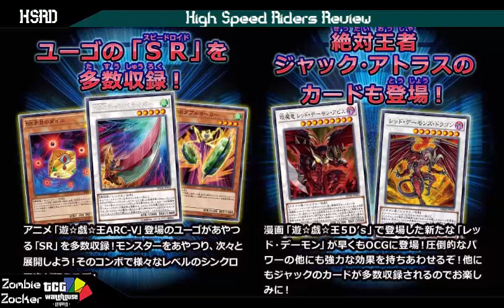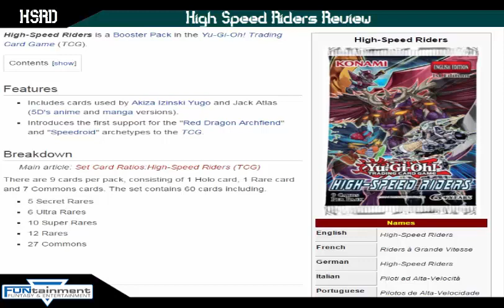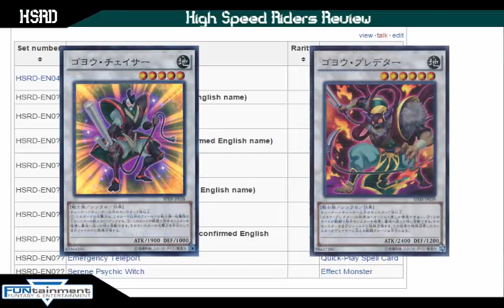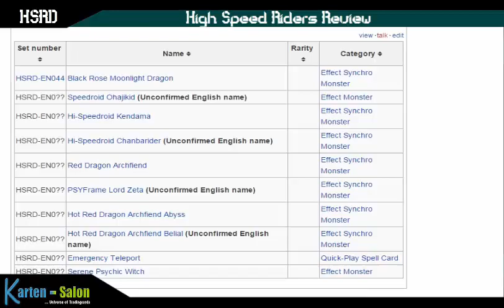TBT: High Speed Riders - wen juckts? Review Yu-Gi-Oh! (German/Deutsch)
kleiner Überblick über das kommende Set High Speed Riders
bisher noch nicht viel bekannt obwohl es schon am Donnerstag den 1. Oktober 2015 erscheint
kennt ihr die Speedroids und PsyFrames schon?
können die was?
►Karten-Salon:
►YGOCardMarket
unsere Facebook Seite:
unsere Blog Artikel auf Gate to the Games:
►DevPro: BadBoyBudha
►Dueling Network: KidRainen
►etcg: OMGTeamBubbleT
►Hearthstone: BadBoyBudha#2639
-thanks